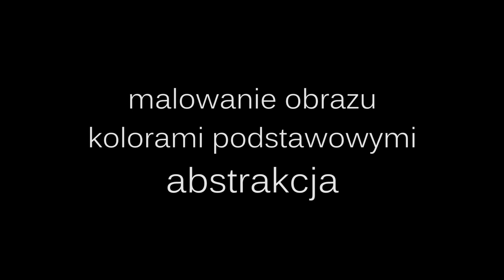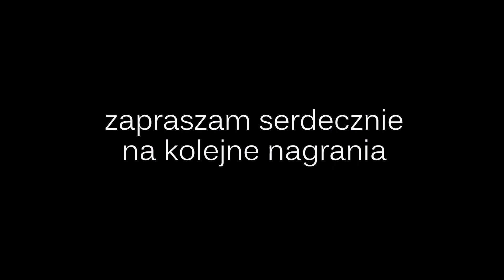MALOWANIE OBRAZU KOLORAMI PODSTAWOWYMI - ABSTRAKCJA [vlog #699]